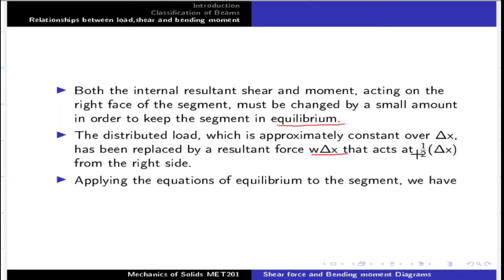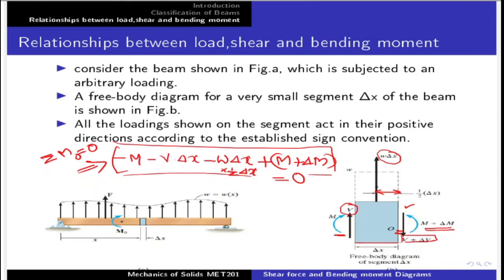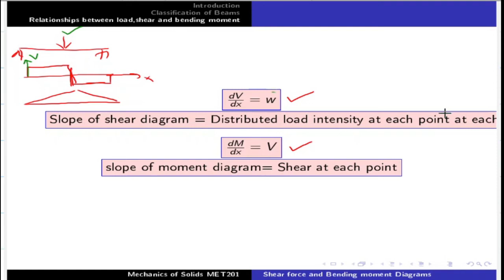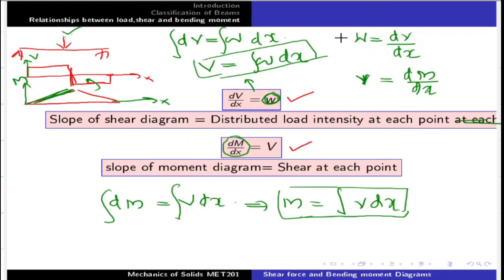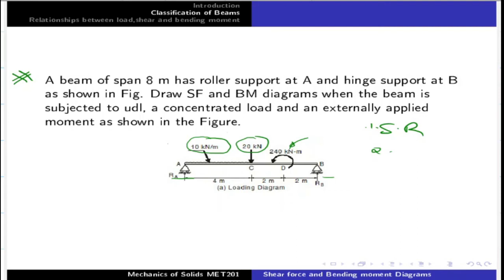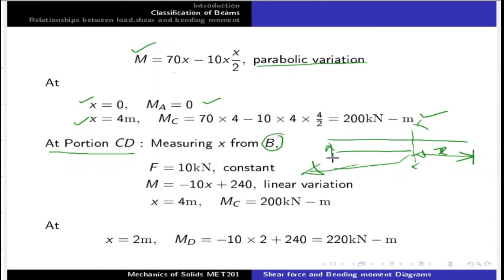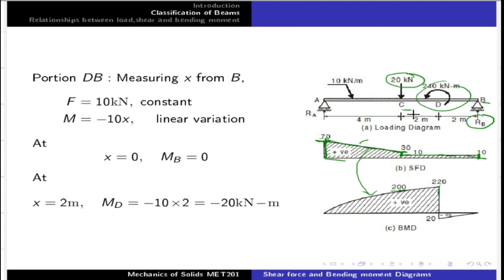MET201|MODULE3|PART12|SFD AND BMD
Relationships between load, shear force and bending moment-Derivation
Numerical problems